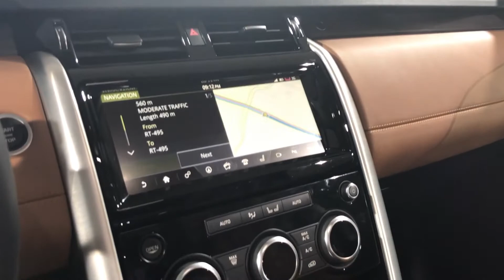2017 Land Rover Discovery vs. 2017 BMW X3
Hello to MotorCarTube and a new car comparison. Today we present the 2017 Land Rover Discovery vs. the 2017 BMW X3, enjoy the comparison. Which one you like most? Thanks for view! You always want to see the latest?